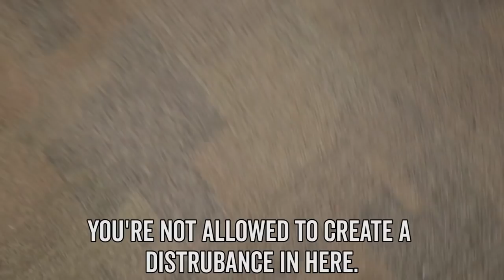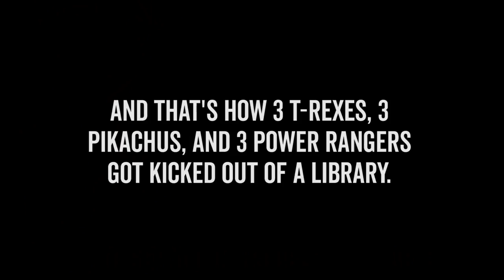T-REX Let Loose in the Library PRANK 3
Library Prank Funny Prank Best Pranks Finals Cheering People Up Making People Smile T-Rex Video

In this video, Patrick Lyons, YouTube prankster, fitness personality, and bodybuilder, goes to the library as a T-Rex to cheer people up during finals week at UT Austin. He asks for advice on how to get bigger arms as a T-Rex, leading to library workouts including push-ups, curls, and other calisthenic movements. Then Patrick links up with TWO more T-Rexes, and the 3 dinosaurs are let loose into the library. First they dance and do push-ups, and then out of nowhere they run into THREE PIKACHUS. A chase scene ensues before the T-Rexes and Pikachus get into an all-out brawl. However, three unexpected guests appear and get mixed into the brawl... you'll have to check out the video to find out who. You won't want to miss this one.